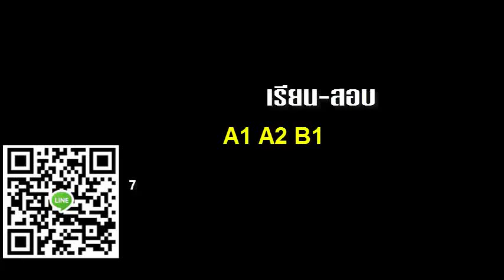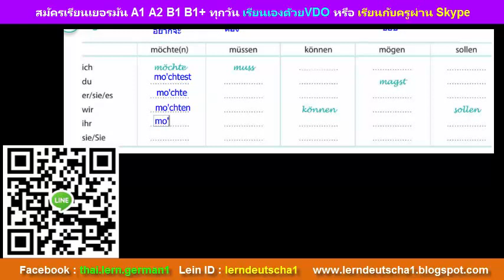ตัวอย่างการเรียนการสอน ติวเยอรมัน เรียนภาษาเยอรมัน A1 Modal Verb บางส่วน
🔴เพิ่มความมั่นใจ 👦อ่านคำติชมของศิษย์เก่า ในเฟส
เรียนภาษา เยอรมัน เข้าใจง่าย ไม่เครียด ดูซ้ำได้ สนุก
สมัครเรียน
1.เรียนเอง ด้วย VDO
ดูรายละเอียดคอร์ส/ราคาที่
2. เรียน กับครูผ่าน Skype